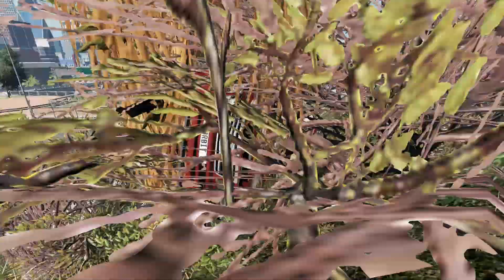Cars vs Giant Bulge – BeamNG Drive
Hello everyone,  New video for you – Cars vs Giant Bulge in the game BeamNG.Drive

Game Info